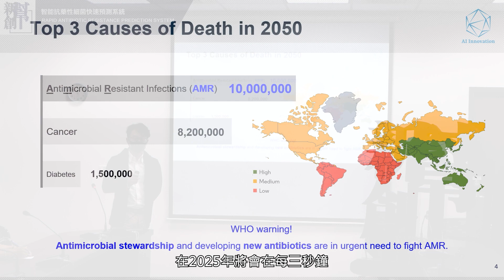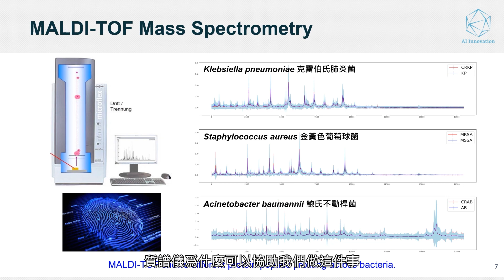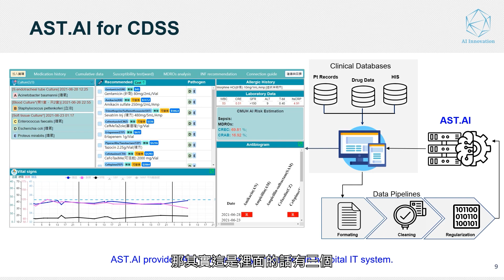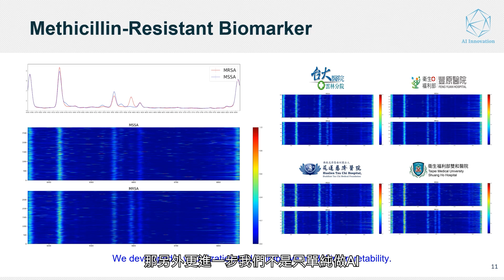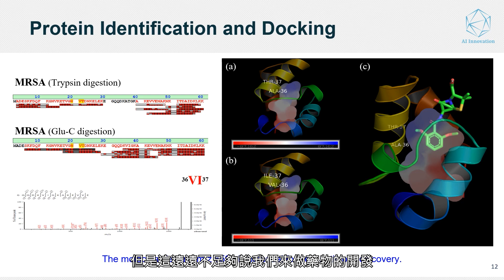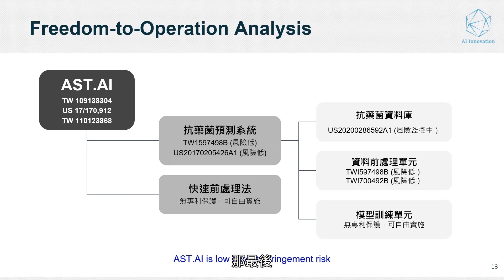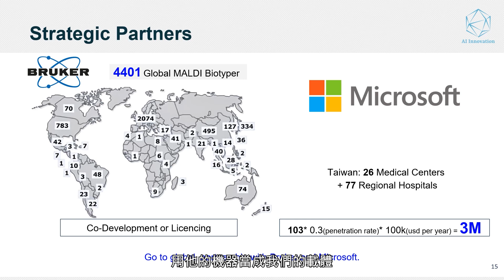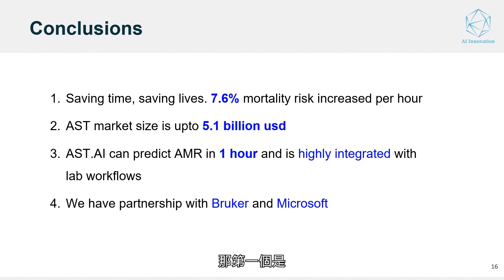智能抗藥性細菌快速預測系統 | 中國附醫智慧醫療科技創新中心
結合臨床質譜儀訊號與機器學習模型，可在一小時內針對八種臨床監測細菌進行抗藥性與非抗藥性的分類預測，準確率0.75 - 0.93，提前協助臨床精準使用抗生素，縮短住院時間。